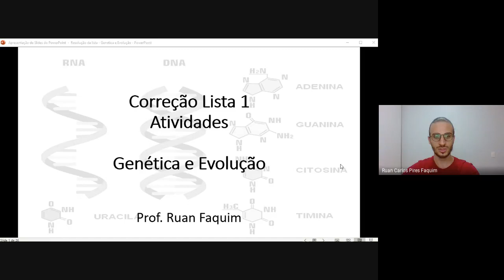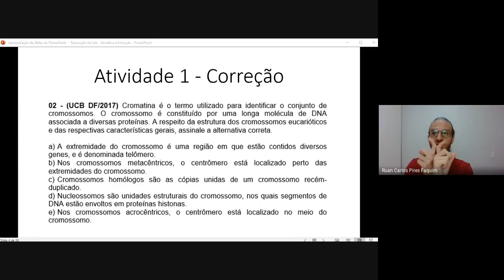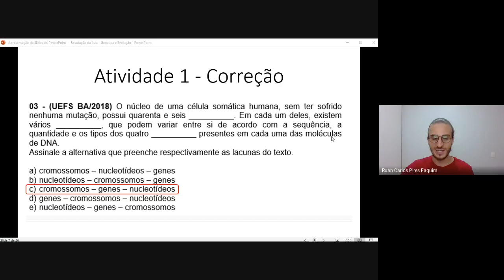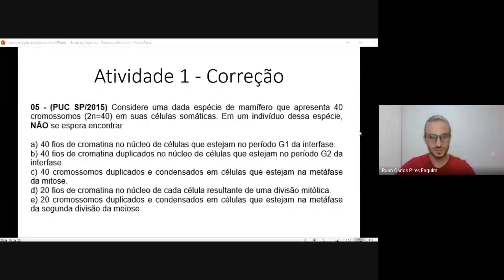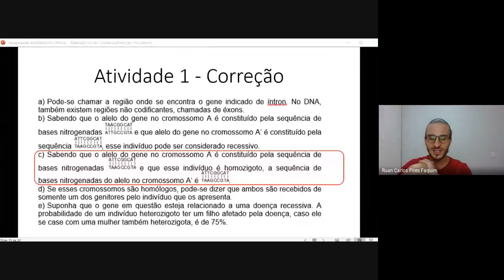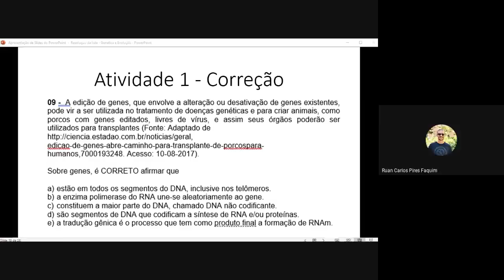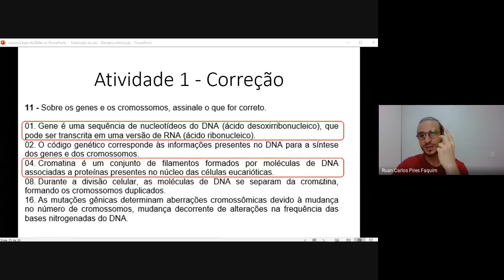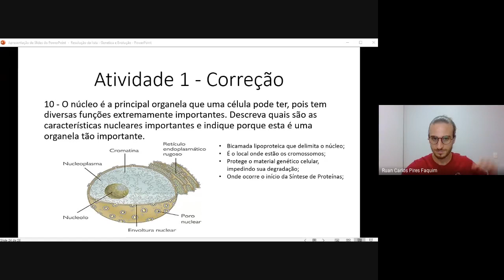GENÉTICA E EVOLUÇÃO - Resolção de Exercícios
Essa video aula faz parte da correção de atividades de uma das minhas turmas da matéria de Genética e Evolução. As questões e resoluções aparecem para que você possa fazer junto com a gente. Se quiser tempo para responder a atividade é só pausar, responder e continuar o vídeo.

Bons estudos zzzzminos.